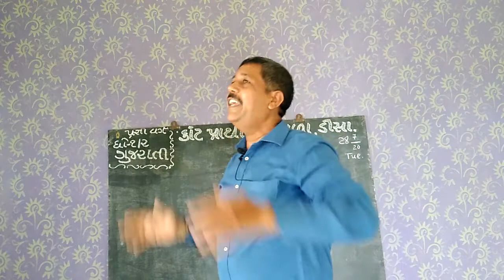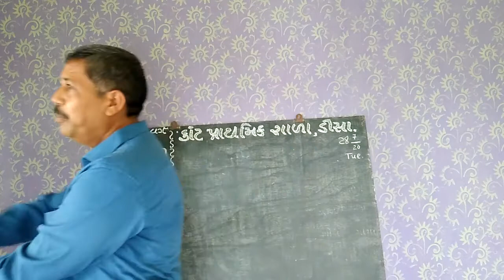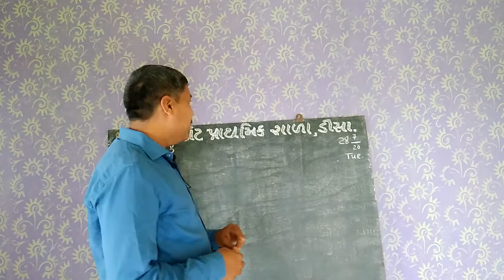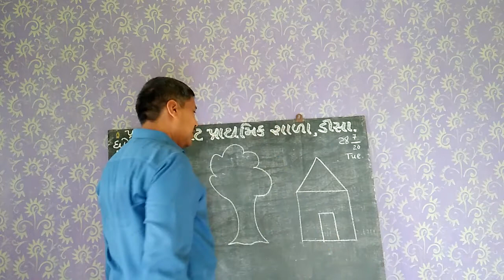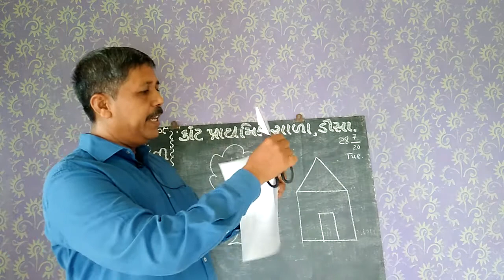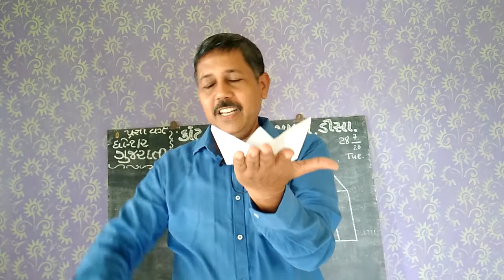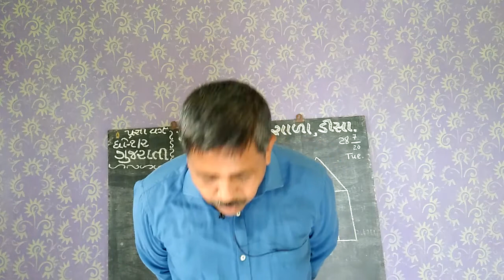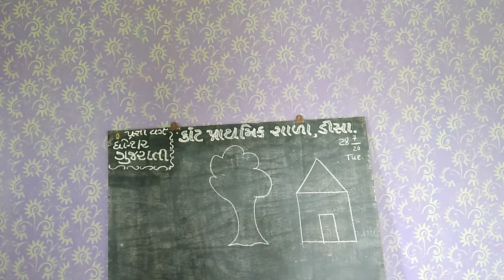STD:1, 2 GUJARATI. 28/7/2020. (CHITRAKALA)